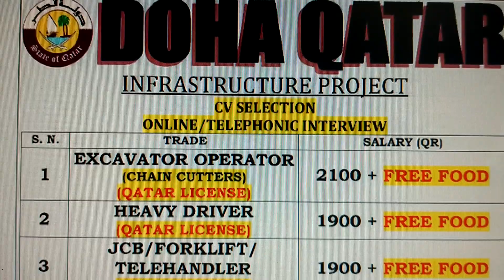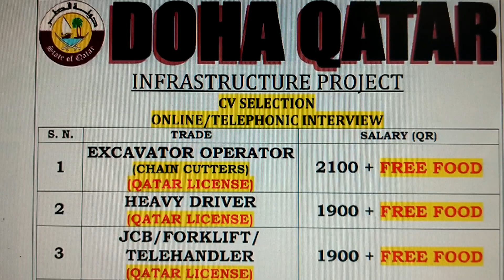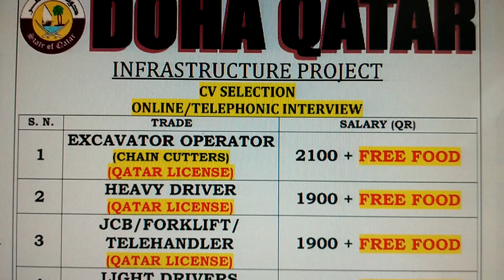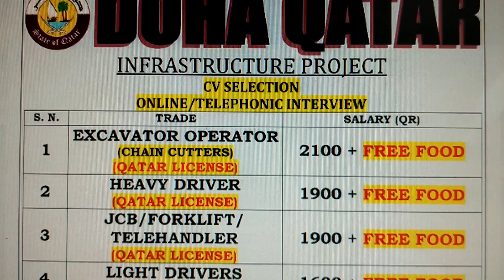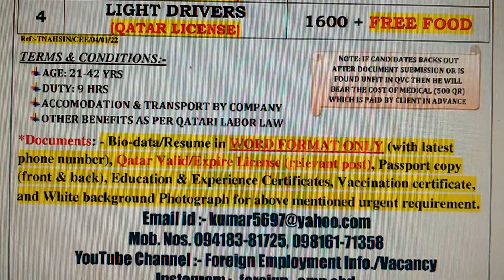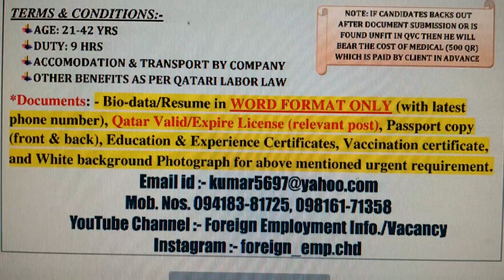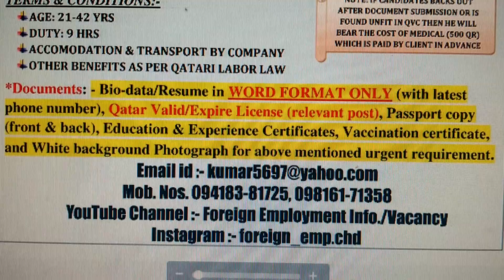INFRASTRUCTURE DOHA QATAR,. M-Ph.94183-81725, 98161-71358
MANY JOBS AVAILABLE FOR INFRASTRUCTURE ROAD CO. AT QATAR.